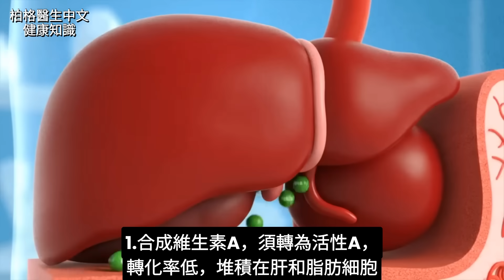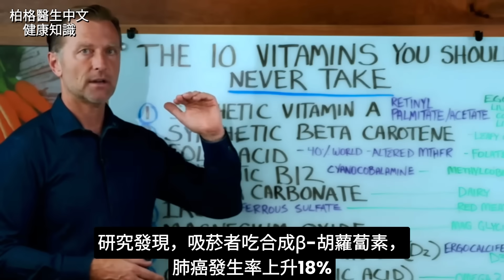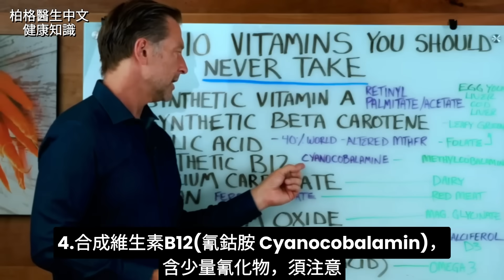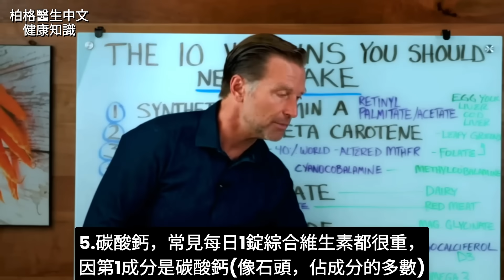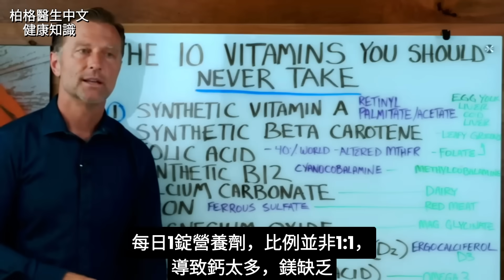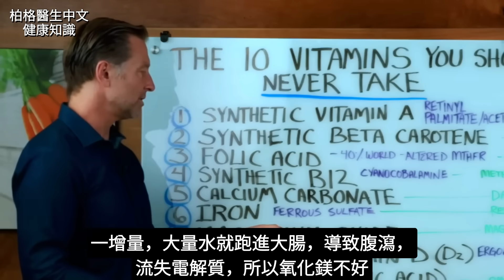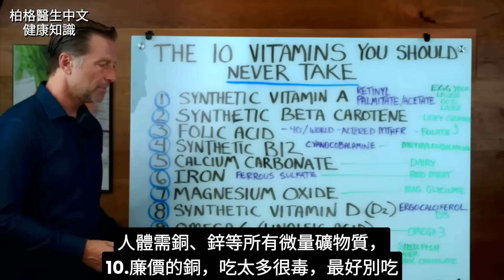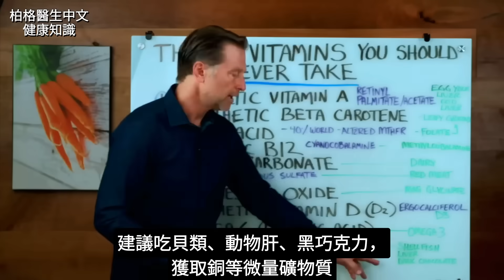柏格醫生揭秘：小心藥櫃裡10種有害維生素與補充劑！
了解你藥櫃裡潛藏的有害維他命和補充劑。它們有害健康，還造成反效果，千萬別吃！

時間標示
0:00 這10種維生素和礦物質，千萬別吃
0:41 1.合成維生素A
1:59 2.合成β-胡蘿蔔素
3:08 3.合成葉酸(folic acid)
4:23 4.合成維生素B12
5:50 5.碳酸鈣
7:14 6.鐵補充劑
8:35 7.氧化鎂(magnesium oxide)
9:32 8.合成維生素D (D2)
10:41 9.添加歐米茄6(例,亞油酸)的補充劑
11:35 10.廉價的銅

柏格醫生 dr berg 談：這10種維生素和礦物質，千萬別吃！不是吃了沒效，是危險高，卻允許販賣，因成本低，利潤高。各大廠牌維生素，由大藥廠、大化工產業、垃圾食品產業所有。

1.合成維生素A
堆積在肝和脂肪細胞，導致毒性，尤其使孕期胎兒，容易先天缺陷。干擾維生素D和K2，骨質流失，容易骨折。

2.β-胡蘿蔔素
不是活性維生素A，來自煤焦油和石油，增加癌症風險。

3.合成葉酸(folic acid是合成維生素B9)
不是活性葉酸(folate是活性維生素B9)。全球30~40%人口，有MTHFR基因異常，干擾活性葉酸轉化力，導致合成葉酸堆積血中，增加癌症，降低免疫。

4.合成維生素B12，叫氰鈷胺(cyanocobalamin)
轉為活性B12(甲鈷胺/methylcobalamin)，需穀胱甘肽。吃大量合成B12，耗掉穀胱甘肽(重要抗氧化劑)。

5.碳酸鈣
是常見綜合維生素的主要成分。堆積在動脈和腎，甚至引發心臟病發作。

6.鐵補充劑
高腐蝕，傷身，很難排掉。鐵太多，引發2型糖尿病、肝病、帕金森、阿茲海默。常見鐵補充劑，是硫酸亞鐵(ferrous sulfate)，有害且品質低劣。

7.氧化鎂(magnesium oxide)
廉價，吸收率僅3%，常引發腹瀉。選甘胺酸鎂(magnesium glycinate)最好，吸收率80~85%，不腹瀉，改善睡眠、降低皮質醇、減少肌肉痙攣、增加能量。

8.合成維生素D2(麥角鈣化醇/ergocalciferol)
透過紫外線照射真菌或酵母而來，效果差。D2效果，不如D3，卻是最常用的處方維生素。

9.添加歐米茄6(例,亞油酸)的補充劑
歐米茄6，易發炎；歐米茄3，抗發炎。

10.廉價的銅
不好的銅，吃太多，堆積在大腦和肝。銅要以正確比例，搭配其他微量礦物質，尤其鋅。

Learn to spot the first signs of a nutrient deficiency with this FREE resource